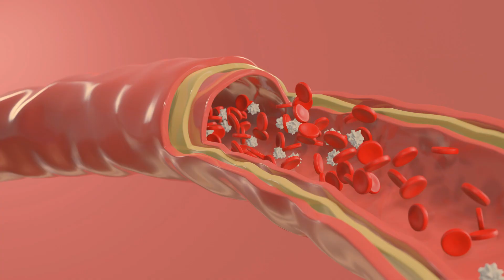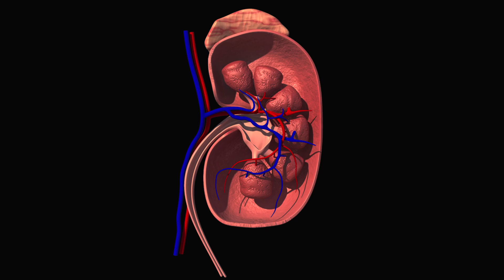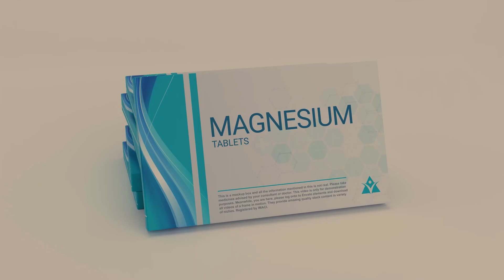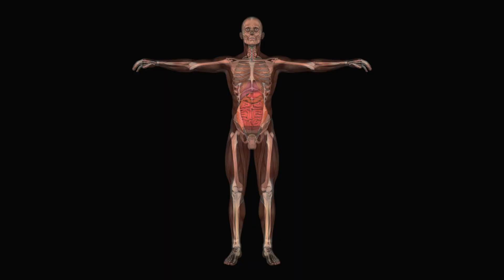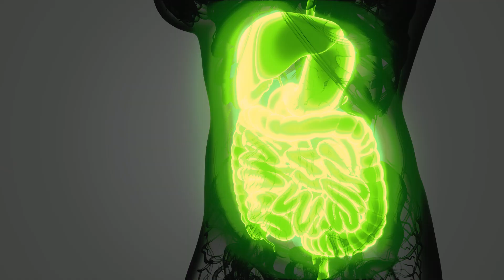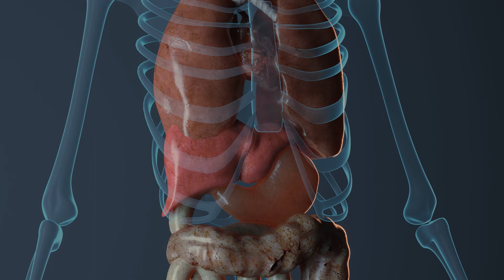Dr.Josh Axe: Just Pour Water, and Uric Acid Will Vanish! Effective Gout Remedies!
In this video, we will share proven folk and Chinese methods for combating gout, which will help you alleviate symptoms and improve your quality of life. Gout is not just joint pain; it is a serious condition that requires attention and the right approach. Our advice is especially relevant for older people who genuinely care about their health. We will talk about safe and accessible methods that will help you deal with the disease at home. Let's start the video and begin the journey to health!